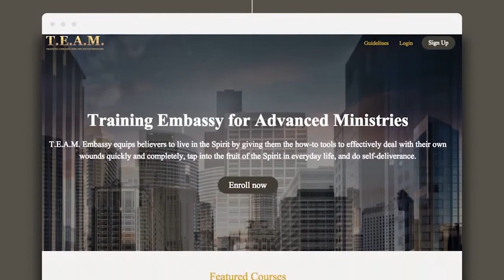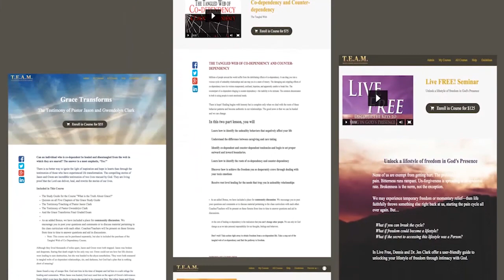Wise vs Smart